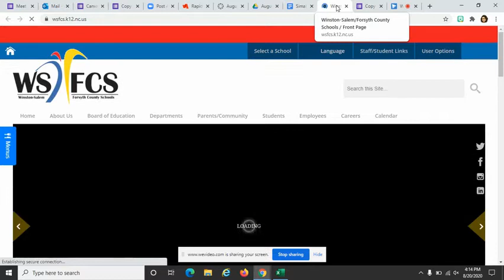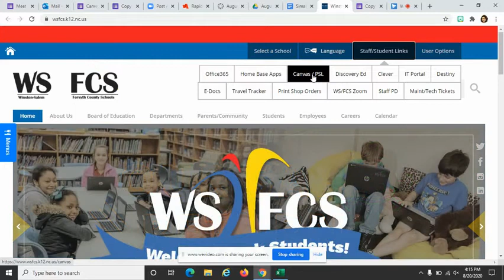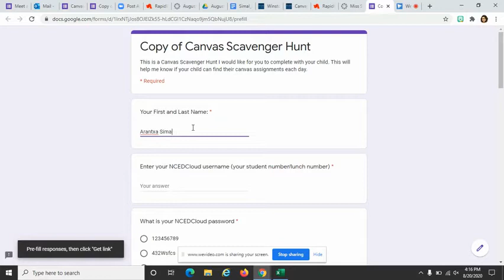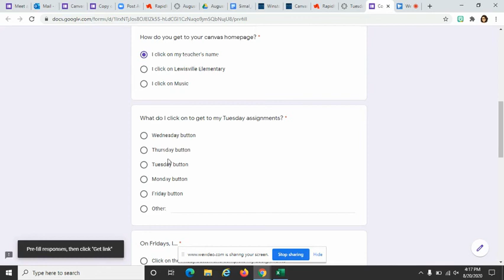Canvas Scavenger Hunt How-to